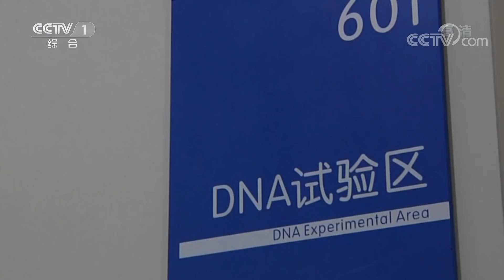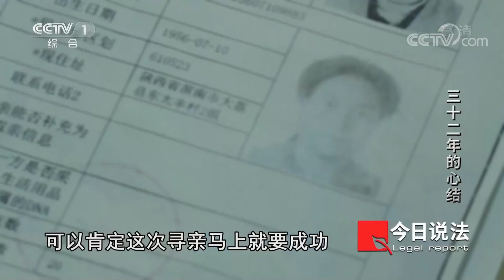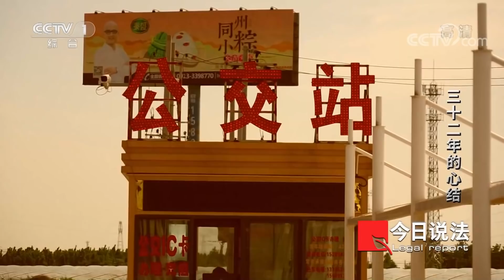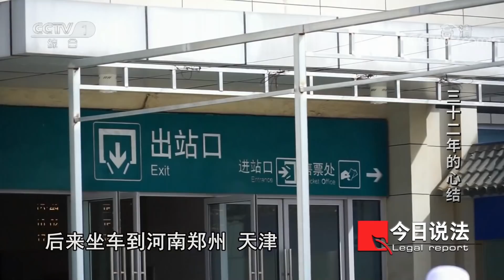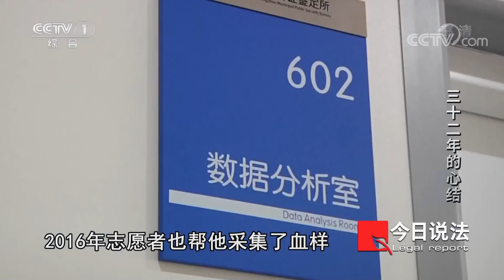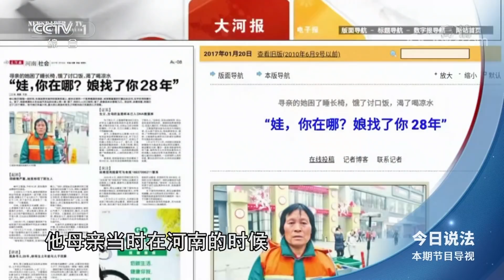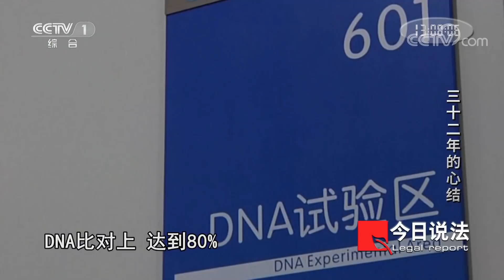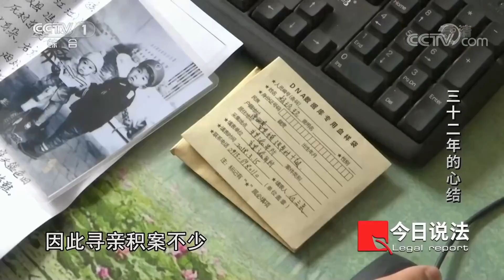《今日说法》 一次尴尬的寻亲 32年艰辛寻找 儿子却拒绝认亲 谁来解开心结？20211116 | CCTV今日说法频道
本期看点：徐万华的儿子徐伟伟6岁就丢失了，徐万华整整找了32年。2021年3月中旬，陕西省渭南市大荔县公安局从公安部获悉，有一个青年男子李崇志和徐万华的DNA有80%相同，年龄也与他失踪的儿子相仿。但是，当大荔警方联系上李崇志时，他既不愿意认亲，也不配合采血。而李崇志抵触的原因是他认为父母当年把他遗弃了。后来经过大荔警方的努力，李崇志看到了《大河报》上关于王莲莲寻子的报道，多年的心结终于打开了。2021年5月19日，徐万华、王莲莲和已经分离了32年的儿子在大荔县公安局团聚了。